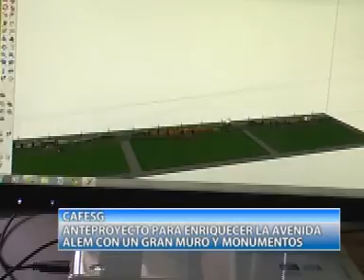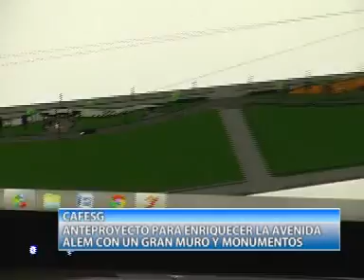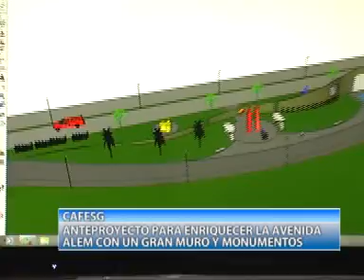20 7 2012 DANTE PITURA ANTEPROYECTO PARA URBANIZAR LA PAVIMENTACION DE AVENIDA ALEM